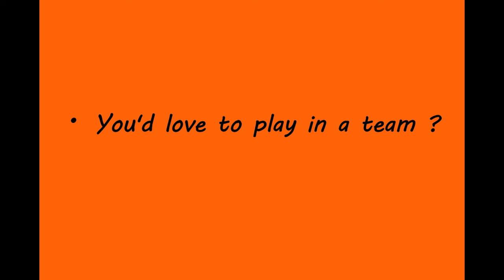Chorley Ladies F.C. Animation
Here is a short Animation that I have done for Chorley Ladies F.C.